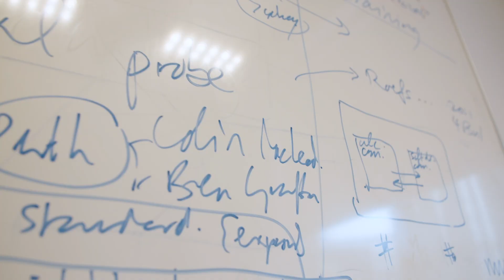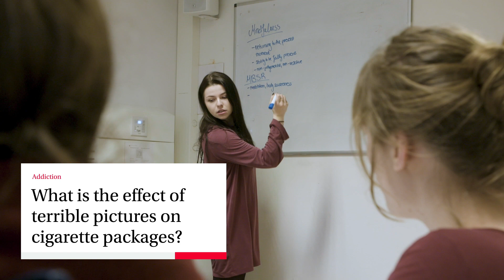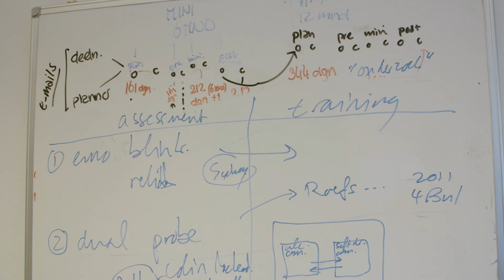Master | Psychology: Health Promotion & Behaviour Change | University of Amsterdam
This Master's programme combines theory with practical applications, with an open eye on the possibilities to use modern technology (e.g., e-health). It combines elements of social, developmental and experimental psychology with applications to health issues that are currently on the top of the list in our society. Students will learn to systematically analyze different health problems, select, adapt or design and execute appropriate interventions and analyze their effectiveness.